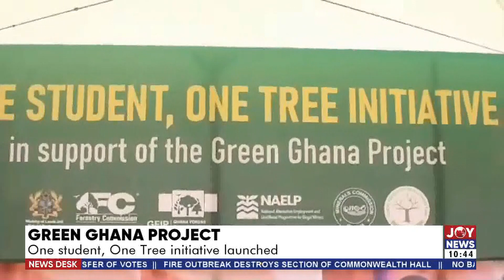Green Ghana project: One student, one tree initiative launched